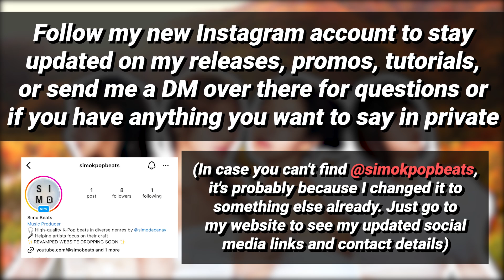[FREE] KISS OF LIFE TYPE BEAT | REUNITE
DOWNLOAD THE FREE VERSION OR GET THE CLEAN INSTRUMENTAL (Look for the FREE BEATS or BUY BEATS button)

This is a READY-TO-USE instrumental to be delivered instantly.

- Explore more K-pop beats
- Place custom beat orders/inquiries
- Discover audio services
- Check out songs using SIMO beats

Yes, but it depends on how and where you’ll use it.

For more information on using, leasing, and purchasing these K-pop beats, check out my FAQs

This beat is titled REUNITE

0:00 Logo
0:03 Intro
0:16 Verse
0:44 Chorus
1:12 Verse
1:26 Chorus
1:54 Bridge
2:22 Chorus

Visualizer includes elements made with vizzy.io